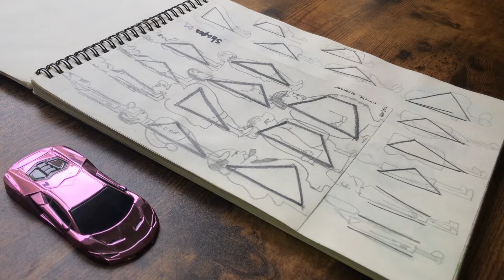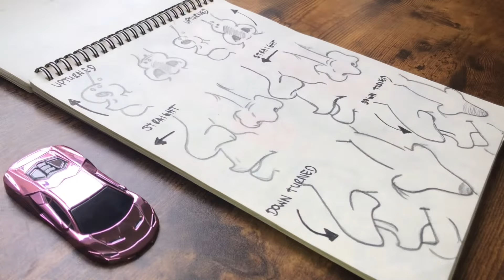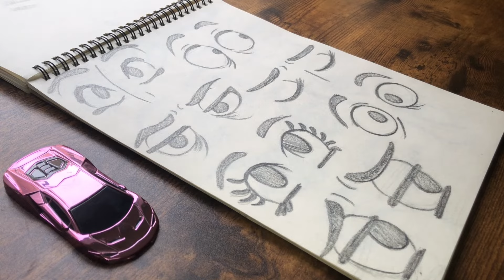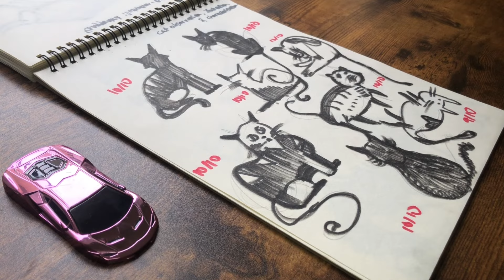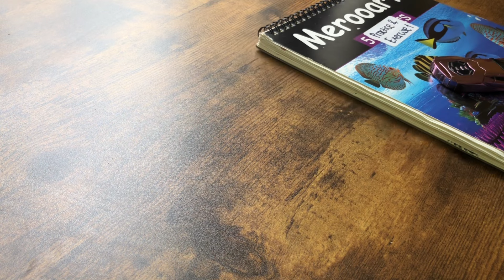Sketchbook Tour #2 - Drawing & Anatomy Studies | Biankeye Designs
Hi there! I hope you enjoyed today’s video.
Make sure to hit my bell if you’re new to stay updated on my weekly content.
*to watch the video in HD, do this: settings (gear shaped button) + quality + 1080p